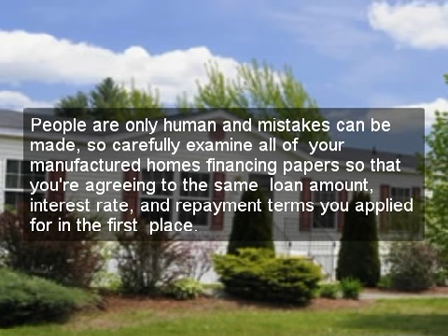manufactured homes financing.mp4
Mortgage Ripoffs and Money Savers: An Industry Insider Explains How to Save Thousands on Your Mortgage or Re-Finance